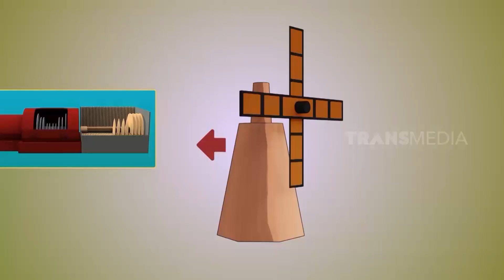Kepoin Proses Pembuatan Kincir Angin Belanda Super Iconic | SI UNYIL (07/05/21)